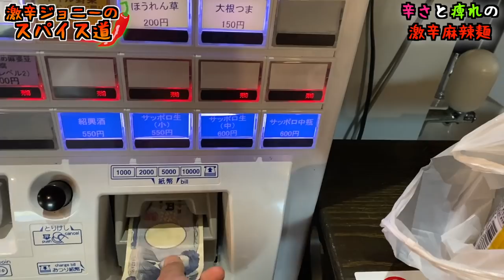辛さと痺れのダブルパンチ！麻辣麺辛さMAXに挑む！！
【今回のお店】
麺飯店 マラマラ
東京都日野市宮243-3